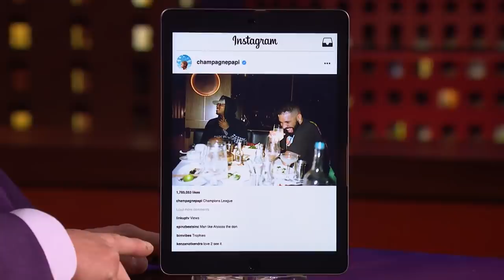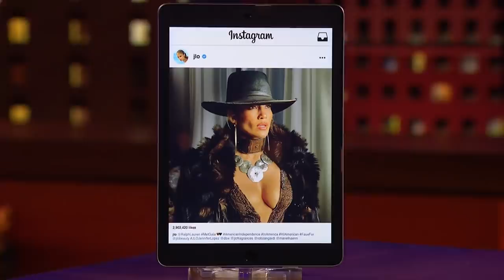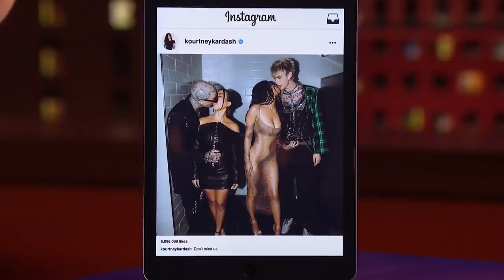Celebrity Instagram: Drake, Taylor Swift, J.Lo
Instagram power user James Corden has a flex: the fine folks at IG give him access to the parts of photos the app crops when posting from any user. So James goes through the feeds of celebrities to find photos we've all seen, but expands them to show the part of the image we didn't see.